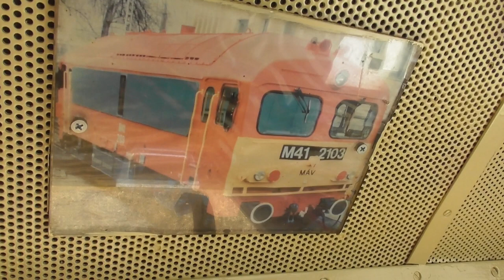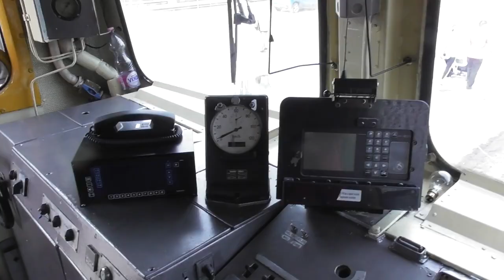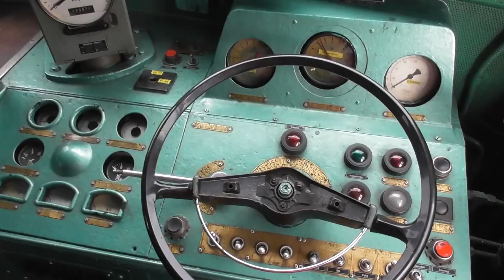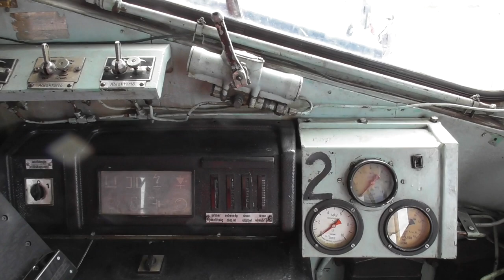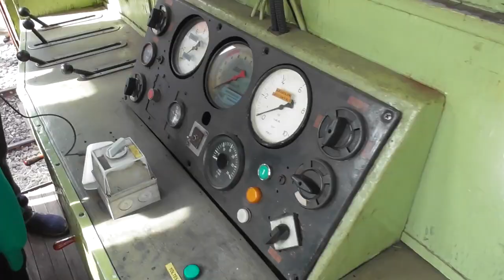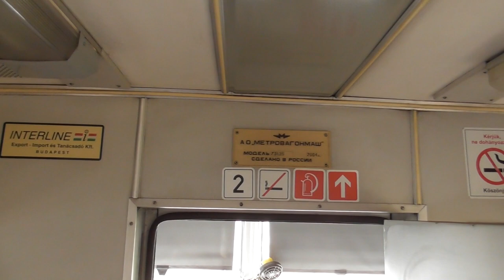2019.09.28 Mozdonyparádé Békéscsabán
Bankszámla:
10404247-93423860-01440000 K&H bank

A szokásos szeptember végi mozdonyparádé. Ismét kitettek magukért a szervezők, a felhozatal ismét első osztályú volt.